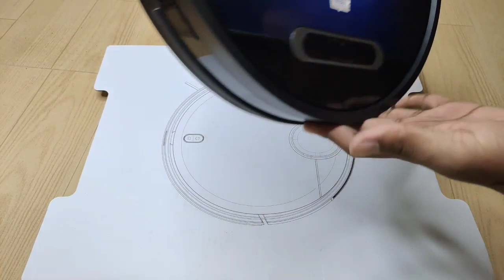B5 Max - Removing battery of ILIFE B5 Max robotic vacuum cleaner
This video shows how to remove battery of ILIFE B5 Max robotic vacuum cleaner.